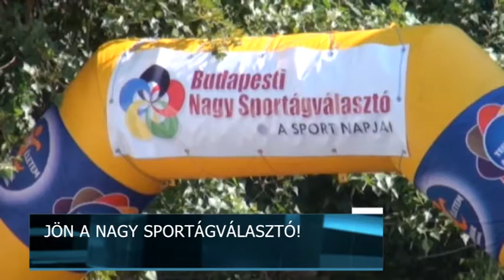Budai Híradó - 2016. május 26.